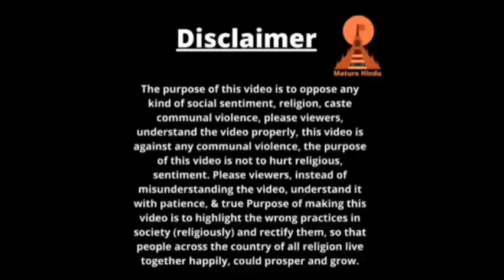Hindu Hindu ka dhushman kyu bana hua hai by Sambit patra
Jahangirpuri Violance News ke Dwara Bjp Ke Neta Sambit Patra ne Bahut hii sahi baat Boli kii  Hindu Hii Hindu Kaa Sabase Bada Dushmaan hai Kaise Submit Patra ne AAP ke Neta koo Roast Kardala apni Sahi Baato Se